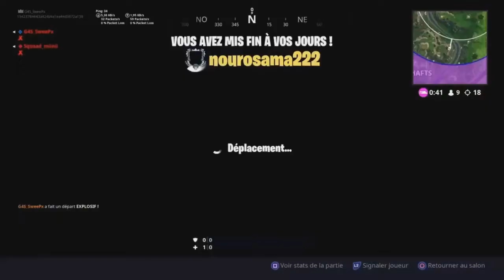BEST OF KILL AND FUN !!! #3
Aujourd’hui on se retrouve pour mon 3eme best of
sur ma chaîne YouTube !

Rosters esport :
Leader : Accuracy_SweePx
Manager : Accuracy_Scarvsn
Player : Accuracy_INF
Si vous voulais vous faire test ajouter Moi ou Scarvsn !

Snap : sweepxytb

 n’hésitez pas a mettre un "J'aime" et un commentaire !!